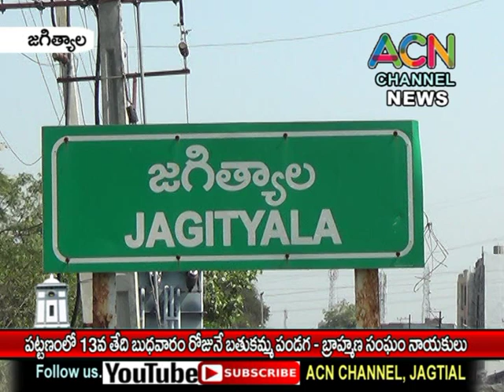జగిత్యాల లో 13వ తేదీ బుధవారం రోజునే బతుకమ్మ పండుగ - బ్రాహ్మణ సంఘ నాయకులు